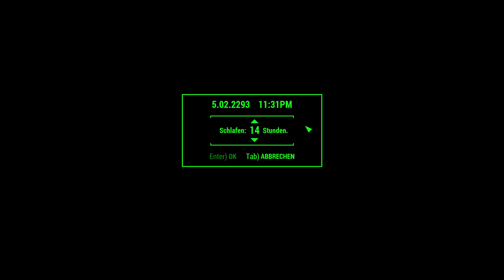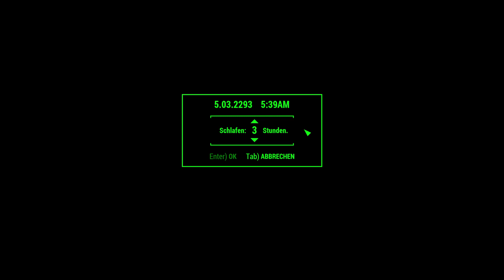Let’s Play Fallout 4 #2531 ☢ Neue Kleidung für die Siedler (30)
Vor allem die Wachen in Kinderkrippe Greentop sollen noch Kampfrüstungsteile bekommen.
DLC:
☢ Fallout 4 ☢
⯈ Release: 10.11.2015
⯈ Genre: Computer-Rollenspiel
⯈ Thematik: Postpokalypse
⯈ Entwickler: Todd Howard (Game Director), Emil Pagliarulo (Lead Designer)
⯈ Plattform: Microsoft Windows, Xbox One, PlayStation®4,